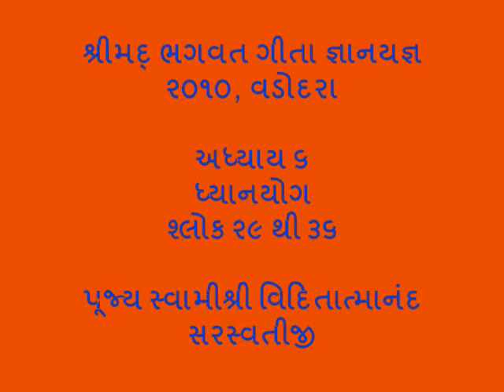07 Bhagavad Gita Chapter 6